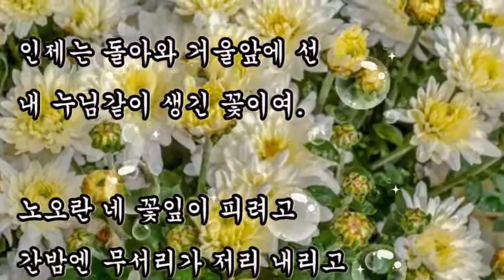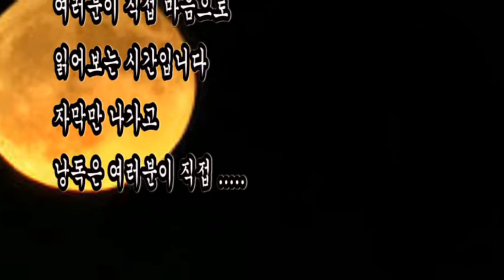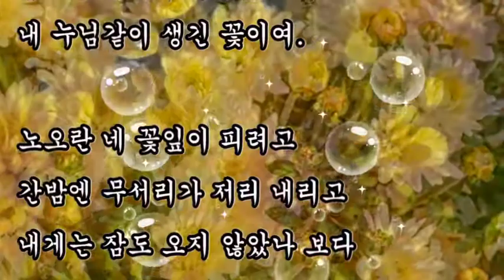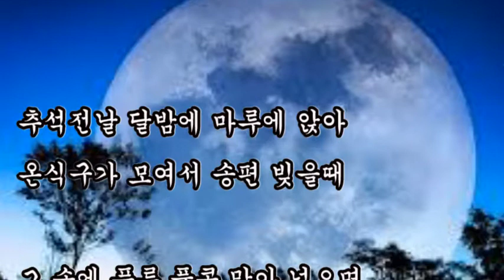시낭송, + 국화옆에서 / 서정주, + 추석 전날 달밤에 송편 빚을때 / 서정주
시낭송,
국화옆에서 / 서정주
추석 전날 달밤에 송편 빚을때 / 서정주

한송이의 국화꽃을 피우기 위해
봄부터 소쩍새는
그렇게 울었나 보다
천둥은 먹구름속에서
또 그렇게 울었나 보다.
그립고 아쉬움에 가슴조이던
머~언 먼 젊음의 뒤안길에서
인제는 돌아와 거울앞에 선
내 누님같이 생긴 꽃이여.
노오란 네 꽃잎이 피려고
간밤엔 무서리가 저리 내리고
내게는 잠도 오지 않았나 보다

추석전날 달밤에 마루에 앉아
온식구가 모여서 송편 빚을때
그 속에 푸른 풋콩 말아 넣으면
휘영청 달빛은 더 밝아오고
뒷산에서 노루들이 종일 울었네.
"저 달빛엔 꽃가지도 휘이겠구나!"
달보시고 어머니가 한마디 하면
대수풀에 올빼미도 덩달아 웃고
달님도 소리내어 깔깔거렸네.